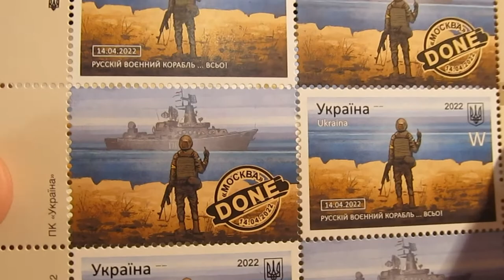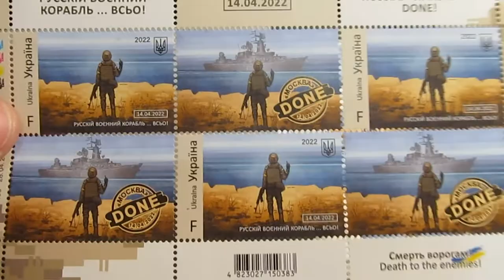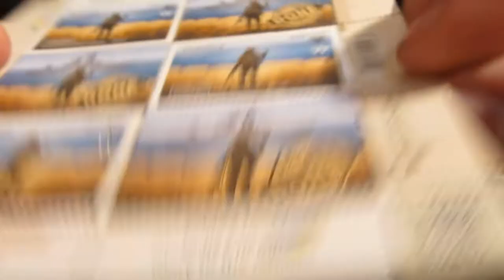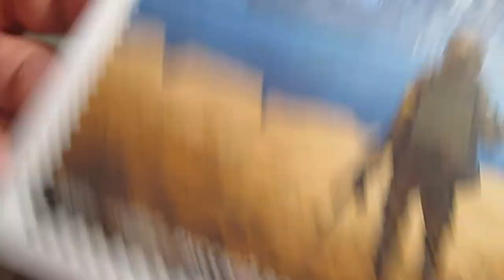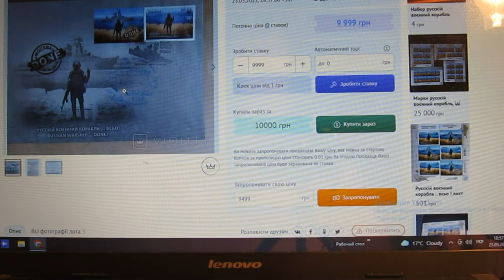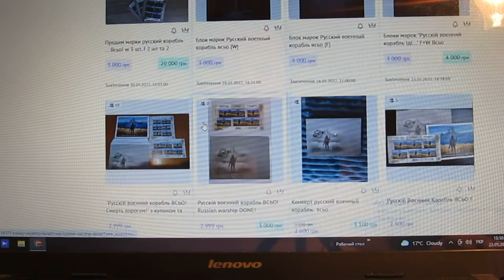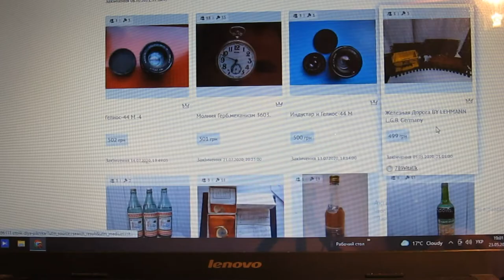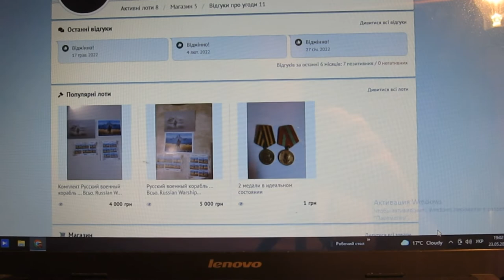Шок ціна 80000 грн. Огляд і вся правда про марку Русскій воєнний корабль... Всьо!.